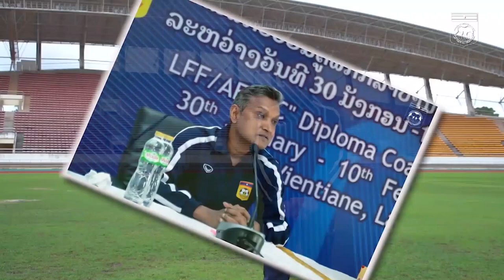lao national team: Kanlaya Sysomvang head coach U17 / กัลยา สีสมหวัง / ຫົວໜ້າຄູຝຶກທີມຊາດລາວ U17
lao national team: Kanlaya Sysomvang head coach / กัลยา สีสมหวัง / ຫົວໜ້າຄູຝຶກທີມຊາດລາວ ຊຸດໃຫຍ່